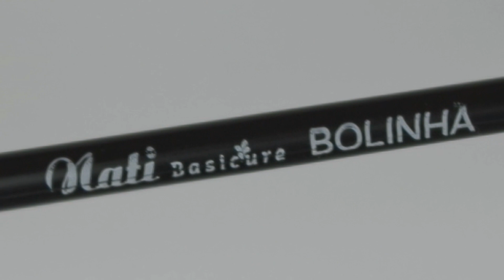Unhas Decoradas Chevron Pastel Étnica - TUTORIAL (Nail Art)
Como fazer UNHAS DECORADAS Chevron Pastel Étnica? Aprenda Passo a Passo como criar Nail Art lindíssimas com a Youtuber Cibele Ferraz.

Fique ligadinho no canal para receber sempre os tutoriais das melhores Unhas Decoradas.

Materiais NATI do Tutorial:
- Base: Fortalecedor com D-Pantenol
- Esmalte cintilante rosa: Afetiva
- Esmalte nude transparente: Bem Casado
- Esmalte branco: Paz
- Cobertura: Top Coat Fosco
- Decoração: Pedrinhas de cristais transparente
- Pinceis: Pincel 01 e Pincel bolinha

♥ COMPARTILHA ♥

Beijinhos!

NAIL ART Chevron Pastel Étnica - TUTORIAL (Unhas Decoradas)